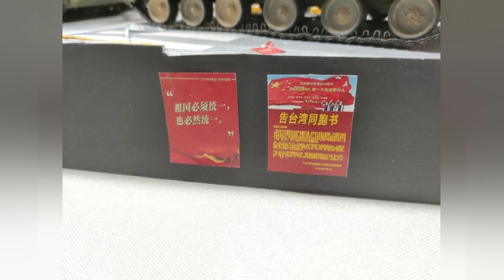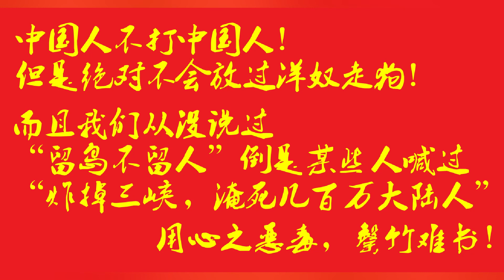解放軍攻台！吓瘫台独！就是前几天北京模型展比赛上的那件作品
第一时间，看见这位模友的作品，也没什么特殊的感觉！但是绿色媒体为什么要如此紧张！怕甚！毕竟知识一件普通的模型作品罢了！到底在还害怕什么？！
还有就是！如果把用模型网贴纸盖住的位置撕开恢复原样，有些人可能会更受不了！

笑死了！